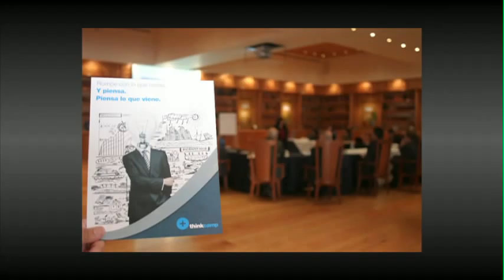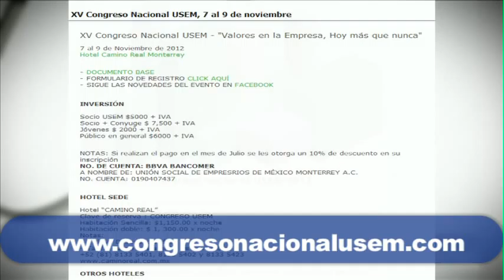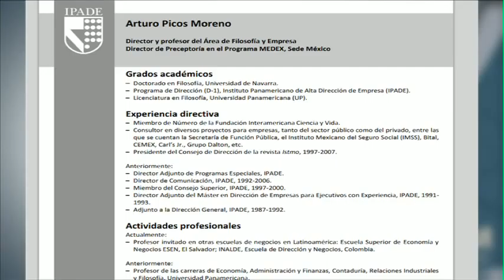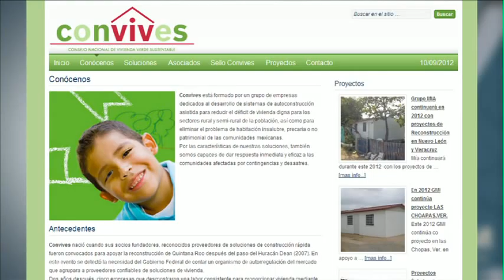Noti-USEM Septiembre 2012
Conoce las últimas actividades y noticias en USEM y su programa FIT 2012: conferencias, seminarios, cursos, talleres, sobremesas...

Recuerda que en @USEMeventos tienes más información y que puedes descargar materiales.